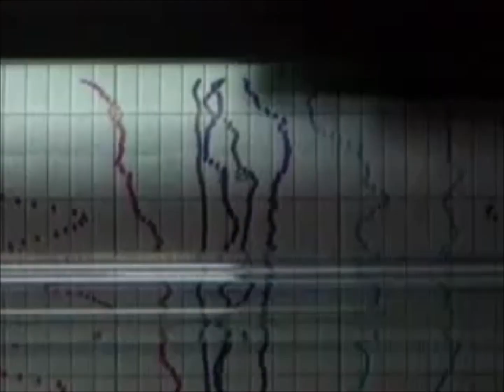It's Science Time! part 033